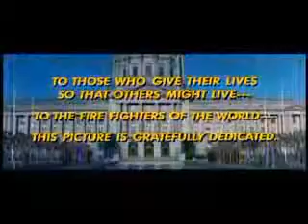The Towering Inferno, 1974 - John Williams